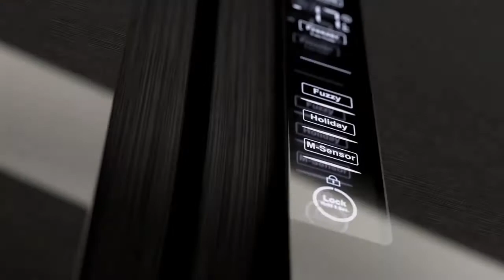Haier Cube Series Compartiment Fresher Shield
Le compartiment Fresher Shield est un compartiment dédié pour conserver vos aliments frais deux fois plus longtemps : il réduit les variations de température pendant le cycle de dégivrage, conserve le froid à l'intérieur tout en réduisant la formation d'eau pour conserver les qualités nutritionnelles et le goût des aliments.